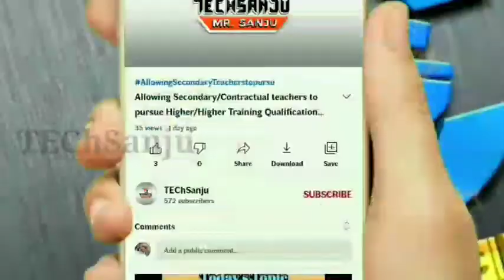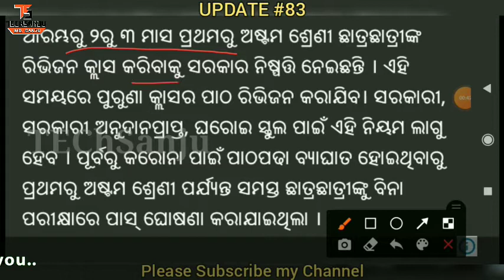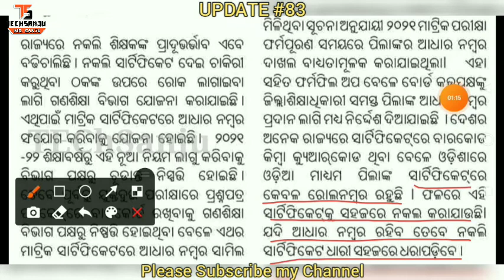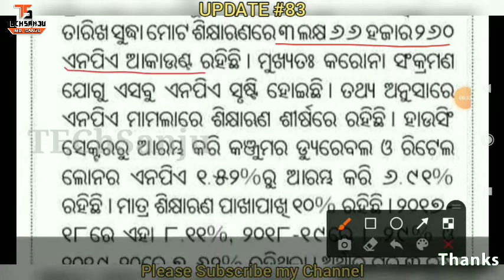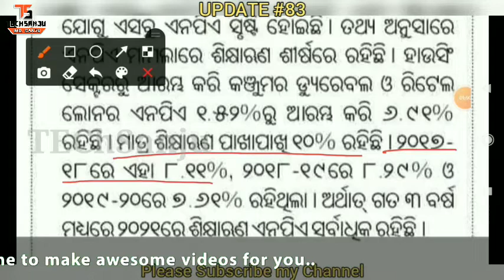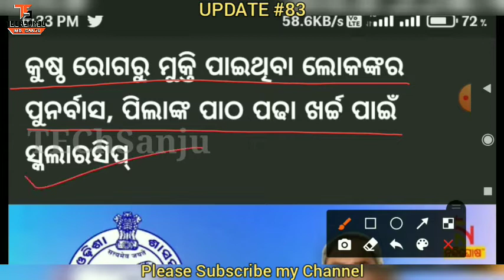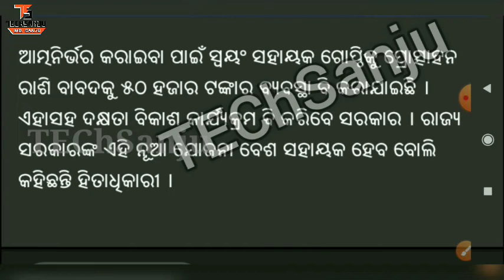ଶିକ୍ଷାବର୍ଷ ଆରମ୍ଭରୁ 1ରୁ 8 ରିଭିଜନ କ୍ଲାସ★ନକଲି ସାର୍ଟିଫିକେଟ ରୋକିବାକୁ ଆଧାର ସଂଯୋଗ★CRCCଙ୍କ କାରଣ ଦର୍ଶାଅ ନୋଟିସ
📖📖UPDATE 83📖📖
★ଶିକ୍ଷାବର୍ଷ ଆରମ୍ଭରୁ ପିଲା ପଢିବେ ପୁରୁଣା ପାଠ:ଗଣଶିକ୍ଷା ବିଭାଗ
★ନକଲି ସାର୍ଟିଫିକେଟ ରୋକିବାକୁ ଆଧାର ସଂଯୋଗ
★ଛାତ୍ରଛାତ୍ରୀଙ୍କୁ ମିଳିବ ମାସିକ 800 ରୁ 1500 ଟଙ୍କା
★CRCCଙ୍କ ତରଫରୁ କାରଣ ଦର୍ଶାଅ ନୋଟିସ